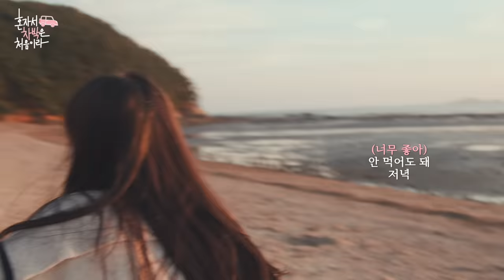🏕혼자서 차박은 처음이라 🚙 EP. 아이린 l 처음인데 뭐하지?